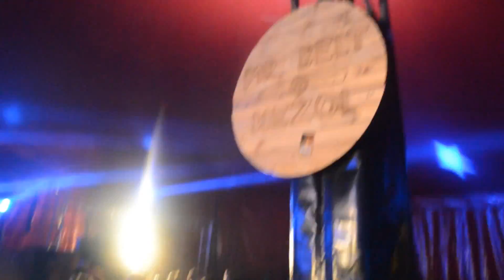Mr. Belt & Wezol Room, #14 (Guest: Piotr & Zhan)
Mr. Belt & Wezol Room, Episode #14 LIVE @ Mr. Belt & Wezol Room Stage - Vreemdgaan Festival 2014